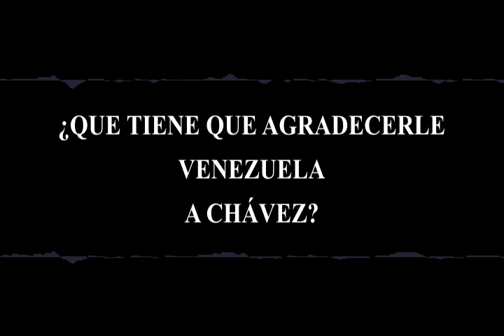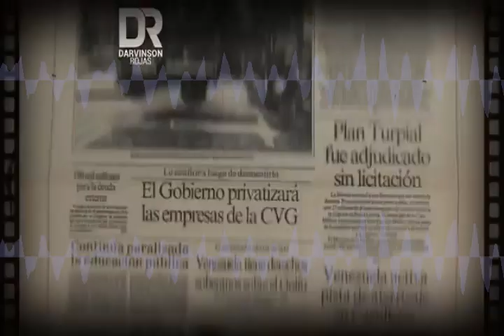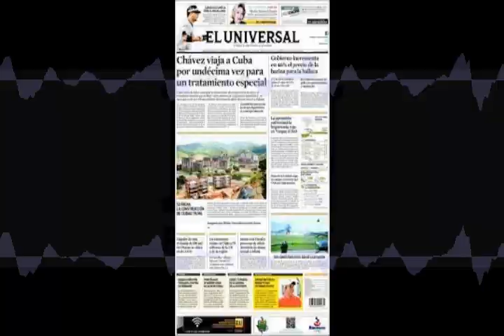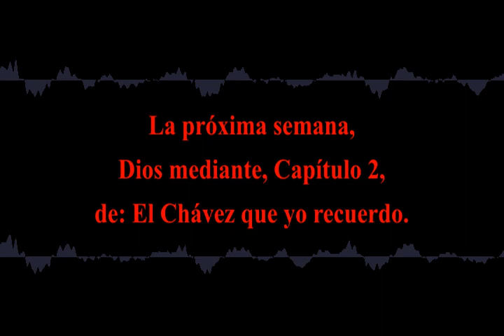La VENEZUELA de CHÁVEZ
RADIO CUENTERA Antonio Dyurich
El Chavez que yo recuerdo.
CHAVEZ era un militar autócrata, MENTIROSO Y MANIPULADOR que no le hacía honor a su palabra.
¿Que le dejó Chávez a Venezuela? ¡Nada! Puras obras inconclusas y CORRUPCIÓN  a camionadas.
¿ Que agradecerle a Chávez? ¿ Que nos dejara a MADURO? No me jod...

Déjame un comentario allá abajo y dame tu opinión.
 Espero que este video sea de tu interés.

Si quieres saber más acerca de VENEZUELA y su situación POLITICA, no dejes de verlo hasta el final. Hay mucho que hablar sobre la realidad venezolana en el contexto de la DEMOCRACIA y la POLITICA.

 Gracias.

Para que te hagas una más completa opinión mira los VIDEOS anteriores a este que acá te sugiero.

NOTICIAS DE VENEZUELA: 23 de enero sigue la protesta.  Maduro le huye a la argentina asustado

Que RADIO CUENTERA sea...TU COMPAÑERA.